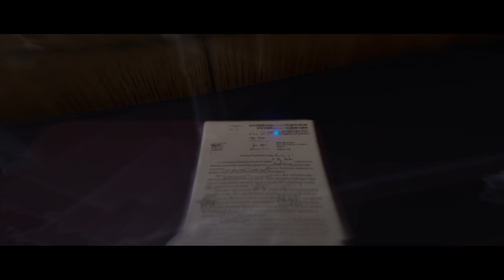Beyond: Two Souls chapter 12